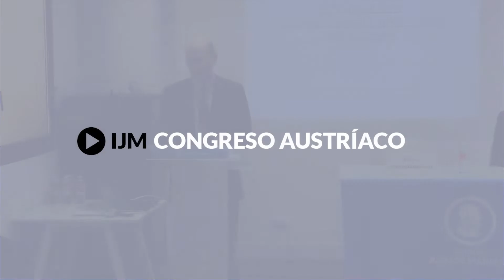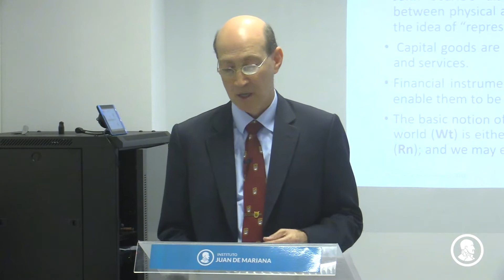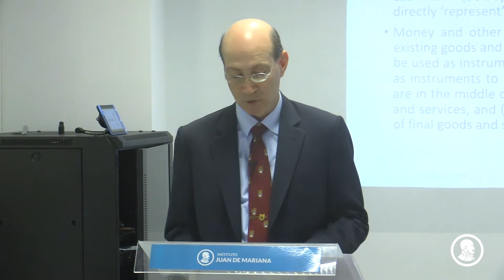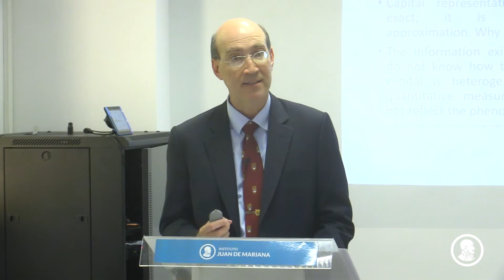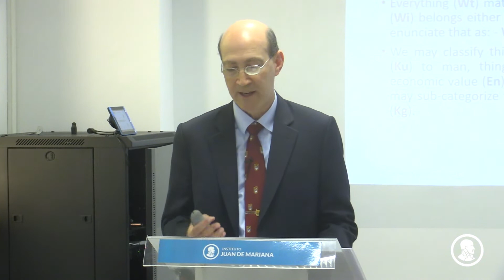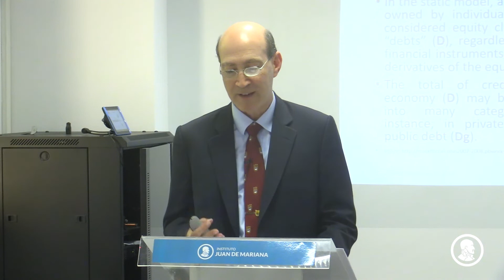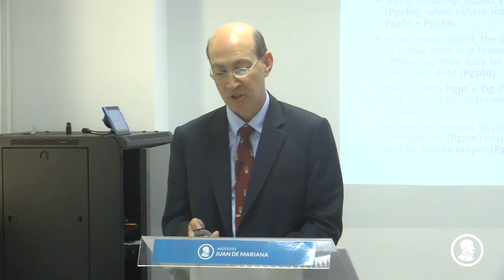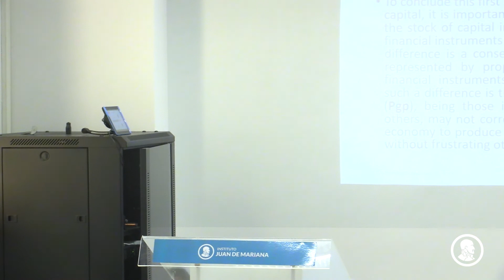Leonidas Zelmanovitz - A model for a Representational Theory of Capital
Leonidas Zelmanovitz presenta su comunicación dentro del panel de Teoría económica y monetaria en el XI Congreso de Economía Austriaca, que tuvo lugar en las instalaciones de UFM Madrid los días 26 y 27 de septiembre de 2018.

El Congreso es una cita anual de referencia donde estudiantes, profesionales y profesores debaten sobre las más recientes aportaciones académicas en los ámbitos de la economía, la política, la sociología, la filosofía y la ética en la tradición de la Escuela Austríaca de Economía o desde posiciones que la complementan y enriquecen.